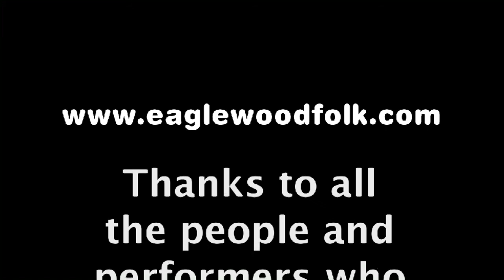Eaglewood Folk Festival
Eaglewood folk festival has something for everyone. Canada's premier singer songwriter festival features the best of Canadian up and coming musical talent. Visit for the day or camp for the weekend, plenty of fresh air and a down home friendly feeling that lets you relax and enjoy. An hours drive north of Toronto Eaglewood is also wheelchair accessible.